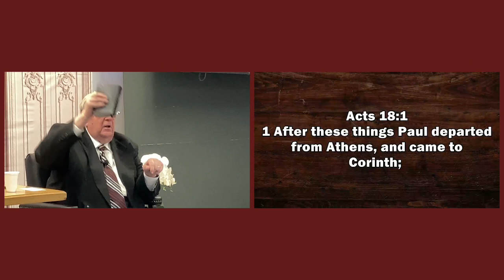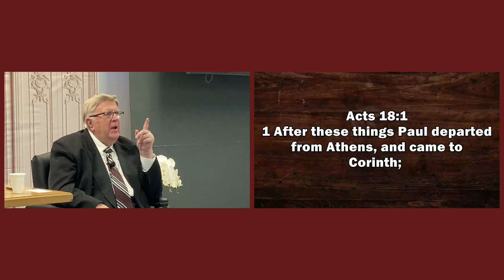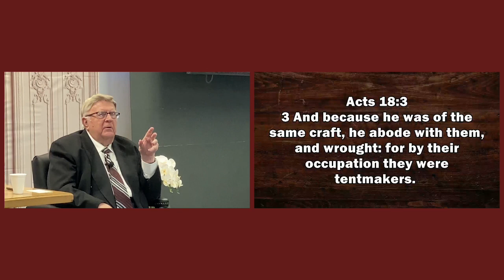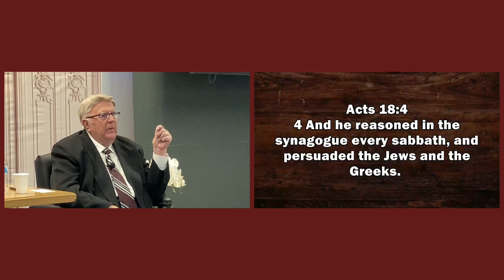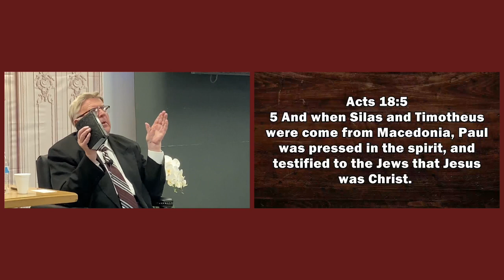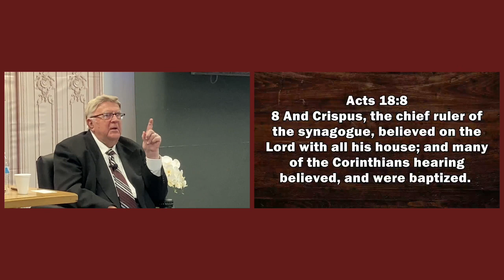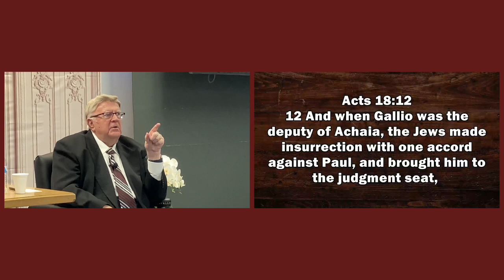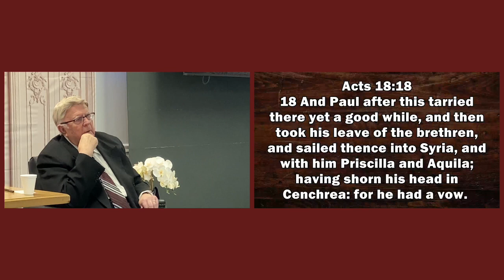Thursday Chapel Service 02-22-24